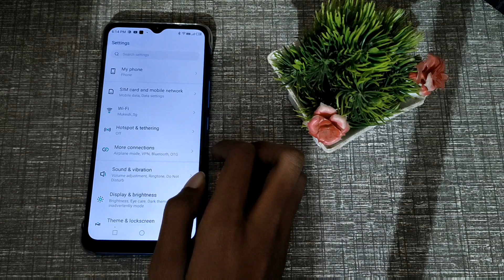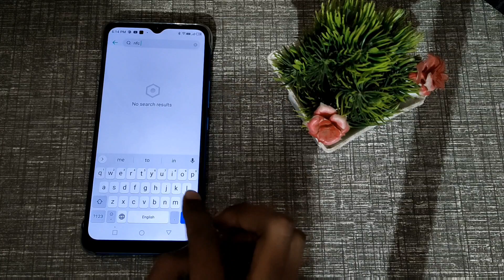screen keep bright off kaise kare, how to disable screen keep bright in infinix hot 11 1